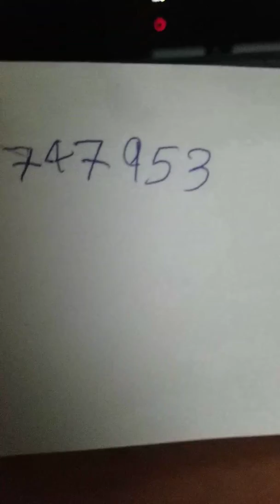Greomity dash ID code